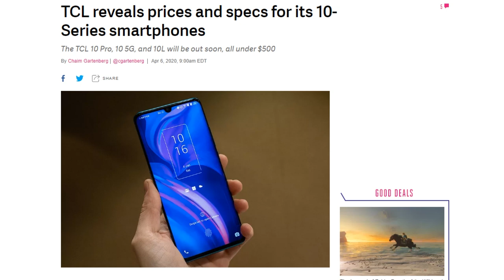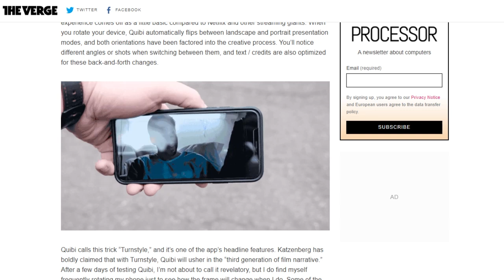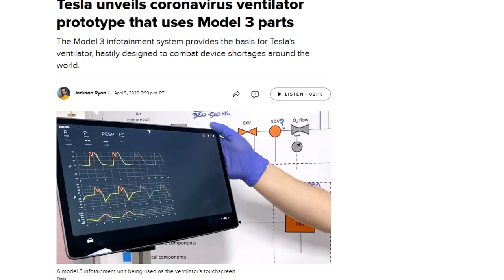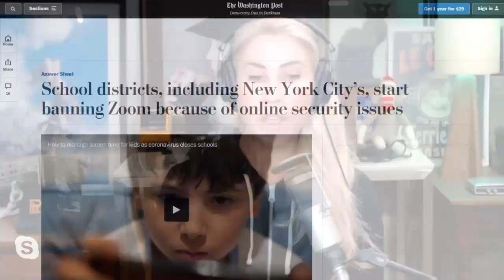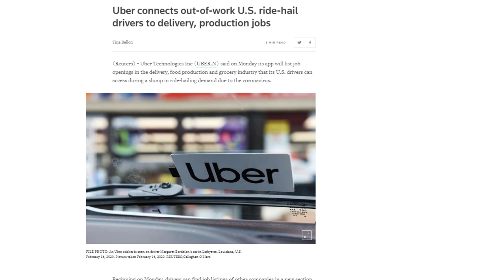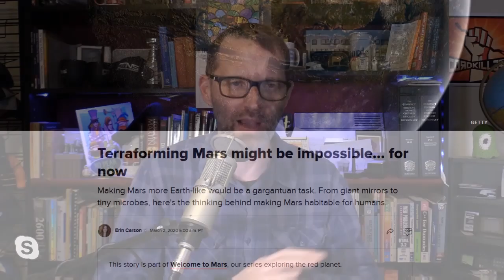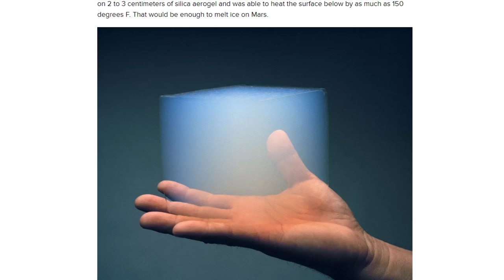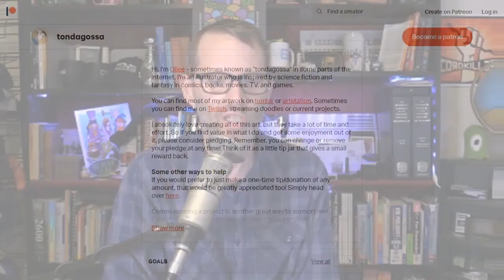Get Your Aerogel To Mars - DTNS 3754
Colonizing Mars is the stuff of Fiction. From movies to TV shows everybody has a plan for Mars. But to actually colonize another planet you need to make it a place where humans can actually survive. While domed cities might seem like a solution for some its just a stop gap to their goal. Terraforming the Red Planet.

Starring Tom Merritt, Sarah Lane, Roger Chang and Eric Carson

Today’s guest:
Erin Carson

Next guest:
Dr. Kiki Sanford